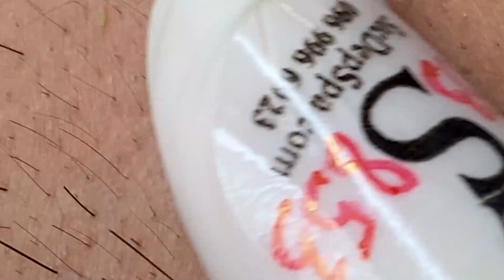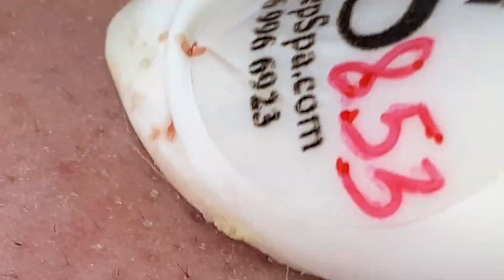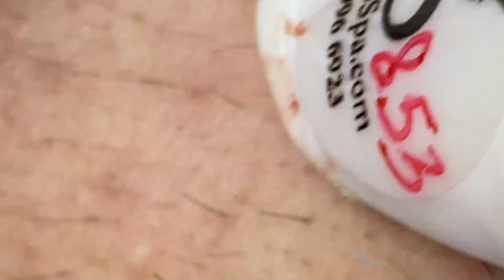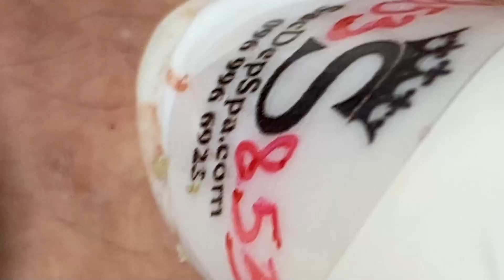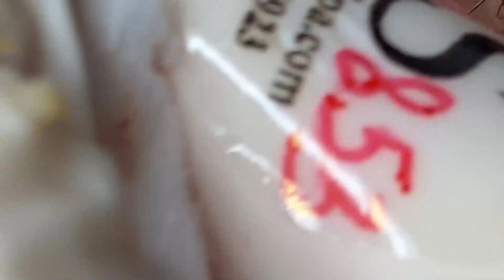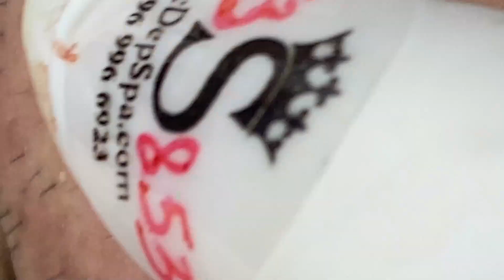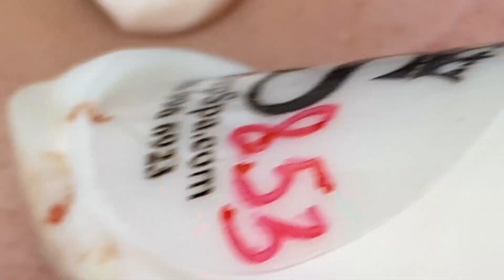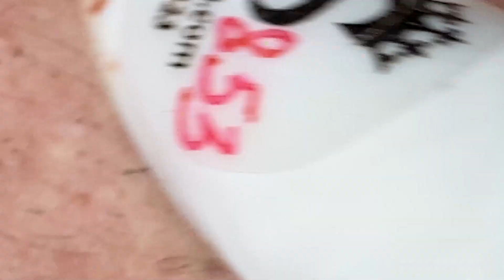تلميع وتنظيف الجلد الطبيعي المدور # 5114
IMG 1170 tr v